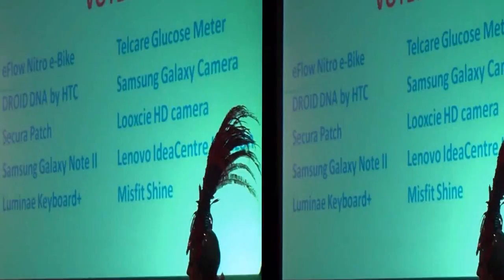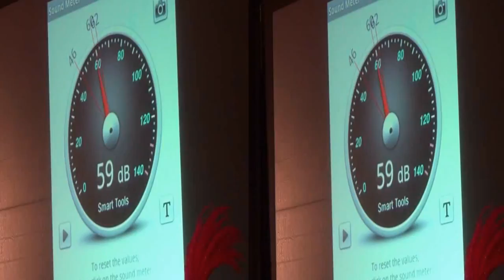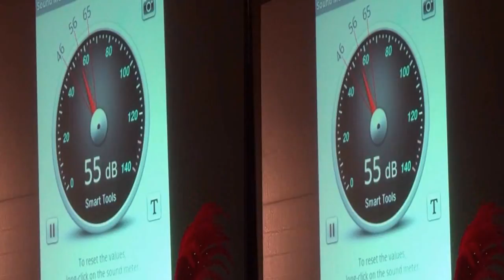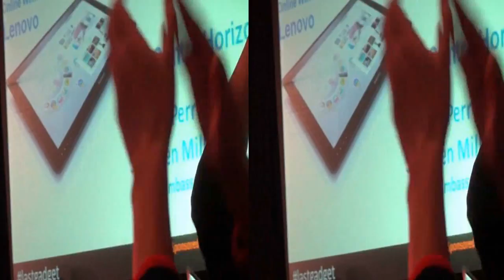Winner is of The Last Gadget Standing at the 2013 CES in 3D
For Newsvideoweb and the Winner is of The Last Gadget Standing at the 2013 CES in 3D,